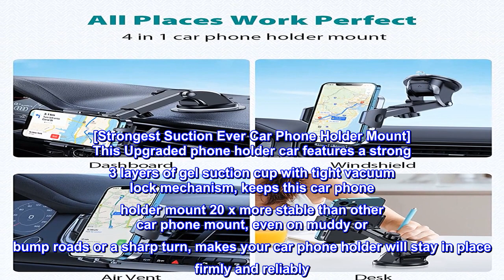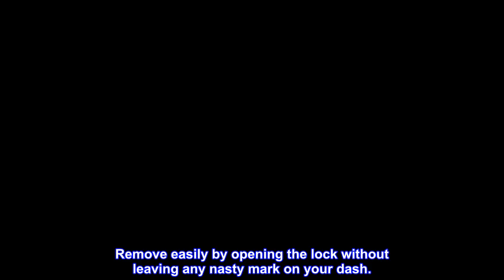𝟮𝟬𝟮𝟮 𝗕𝗲𝘀𝘁 VICSEED Car Phone Holder Mount Military Grade Quality 3 in 1 Universal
Great product -  [�������� ��������] VICSEED Car Phone Holder Mount [Military-Grade Quality] 3 in 1 Universal

[The World's Most Professional Phone Mount for Car] Over 10 years, we've proudly committed to building ultra-stable & durable car phone holder mount for customers. This multi-function cell phone holder car is made of advanced durable sturdy aviation-grade materials(PTFE), so this phone holder car [10 years doesn't Melt & Fall] can be secure and stable mounted to your dashboard, windshield or air vent, even in extreme environments. A huge leap in use life.
[Strongest Suction Ever Car Phone Holder Mount] This Upgraded phone holder car features a strong 3 layers of gel suction cup with tight vacuum lock mechanism, keeps this car phone holder mount 20 x more stable than other car phone mount, even on muddy or bump roads or a sharp turn, makes your car phone holder will stay in place firmly and reliably. Remove easily by opening the lock without leaving any nasty mark on your dash.
[Most Convenient & Comfortable Car Phone Holder] Based on 3rd-gen car phone holder mount, our product manager designed this 4th-gen car phone mount with the quick-release button on both sides to meet different customers' needs. Either you press one or both buttons, you can quickly release your phone in 0.1s. Squeeze the fingerprint clamps lightly to lock your phone 100% firmly, never falling off. You can lock or release your cellphone with only one hand, super easy to use
[Super Long Arm Design & 360° Viewing Angle] Upgraded phone holder for car has the most flexible telescopic arm, can extend from 4.84" to 9.05", allowing your phone to be closer to you, and can pivot up or down(270°)for optimal viewing height. Besides, this car phone mount as a highly flexible ball-joint 360° rotation that allows your phone to be positioned horizontally and vertically to enjoy a more relaxed and safer drive.
A firm grip with easy in-and-out.
Initially got this holder to use in rental cars while traveling since it is quite easy to install and uninstall. Works great. It is now used in a Subaru Impreza. Note that due to the vent configuration of my Impreza it can only be mounted on the left side: not enough clearance between the steering wheel and the device on when installed in the right vent.